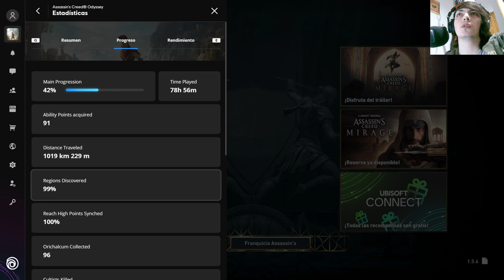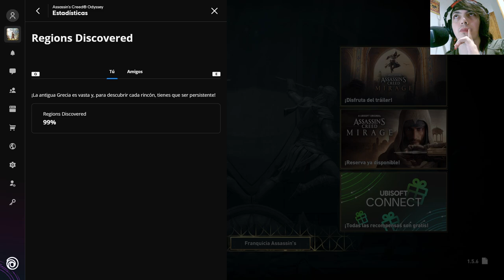La historia de Assassin's Creed Odyssey | En Español | Capítulo 163